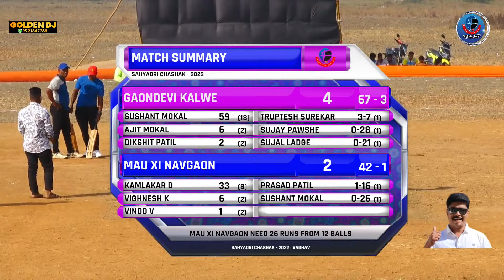SUPER CHASE - 68 RUNS IN JUST 3 OVERS | NAVGAON TEAM